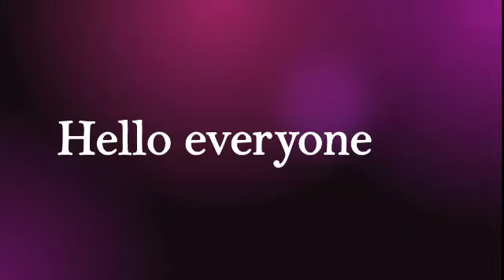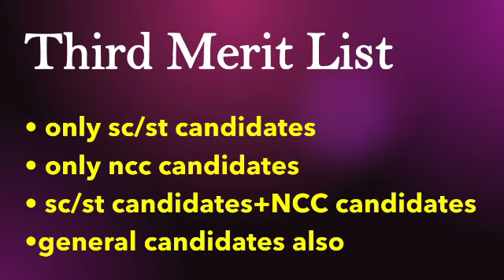Third merit list mns 2022 | mns 2022 latest update | mns 2022 final merit list